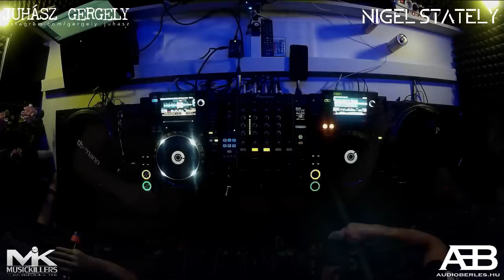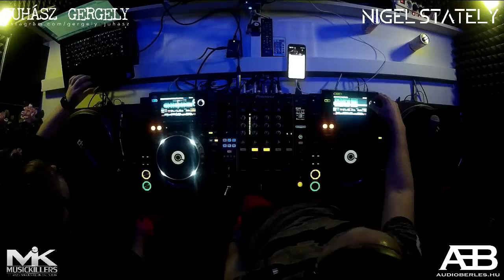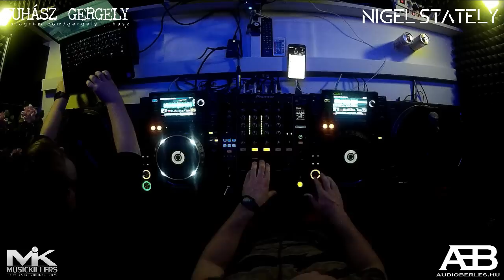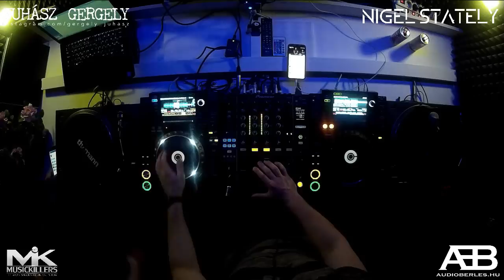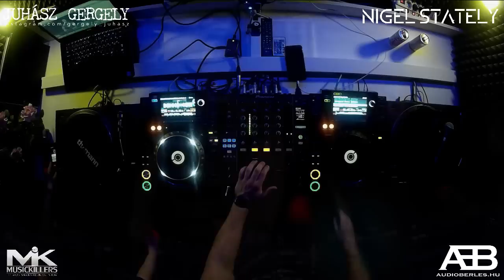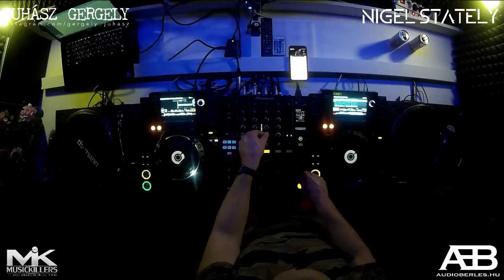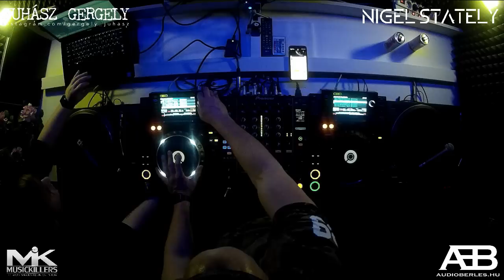Music Killers - Nigel Stately & Juhász Geri 2019.03.07